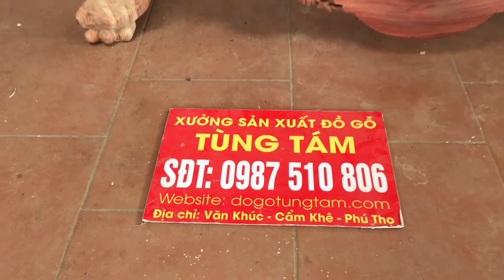Bác Lộc - Việt Trì Kí Duyệt Sập Ngồi Gỗ Hương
SĐT ☎️ 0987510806 (Zalo) ☎️ 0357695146 (Zalo)
☞ Zalo page : Đồ Gỗ Tùng Tám
🏚️ Địa chỉ : Văn Khúc _ Cẩm Khê _ Phú Thọ